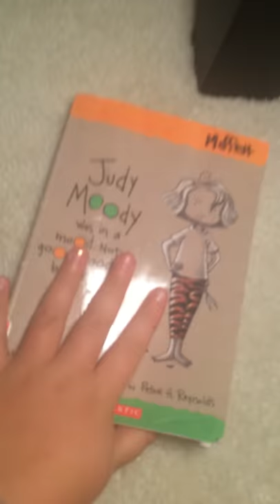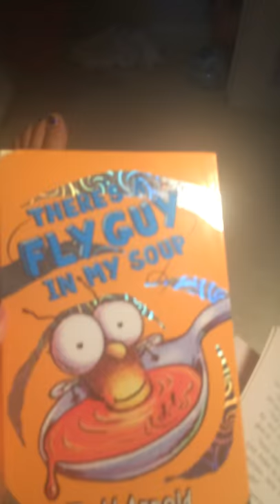Did Judy moody per her pants